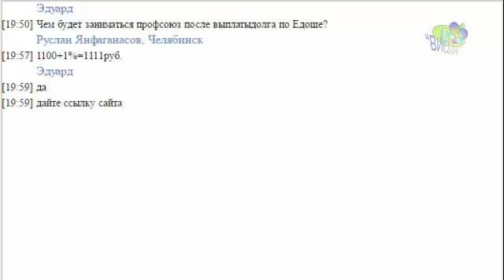Встреча с кандидатами Челябинска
Встреча с кандидатами Челябинска в профсоюз СПФНР .
Присоединяйтесь! Отвечу на вопросы в скайпе: viola707
Стучитесь с пометкой "профсоюз".